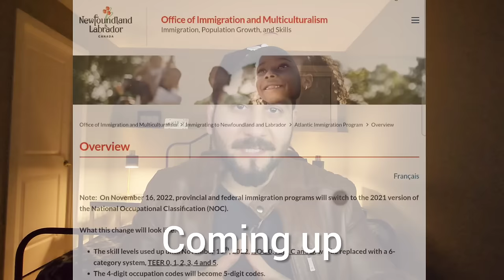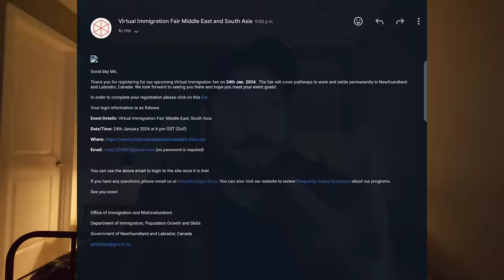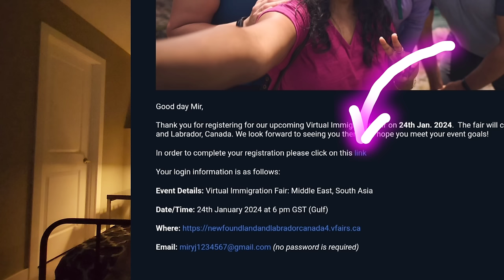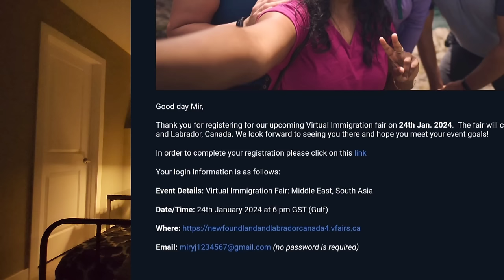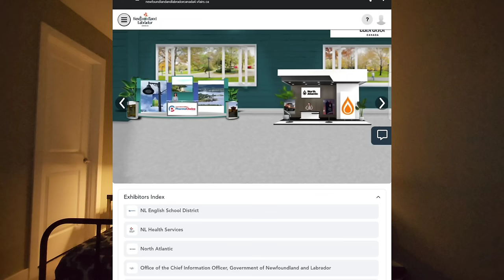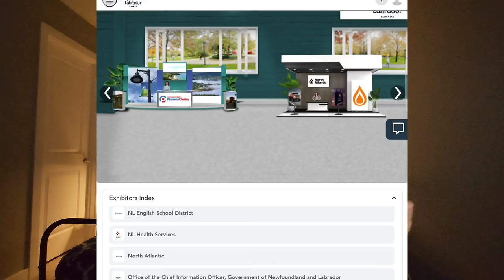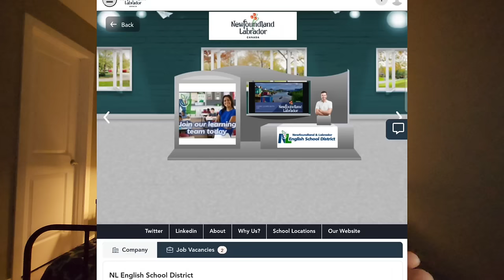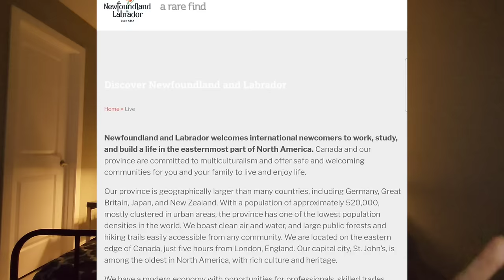Newfoundland And labrador Canada | Apply Jobs | Virtual Immigration Fair 2024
Calling all job seekers dreaming of a career in Canada! Discover the ultimate job fair offering visa opportunities in the beautiful province of Newfoundland and Labrador. In this exclusive event, you'll gain access to a plethora of job openings with visa sponsorship, paving your way to work and live in Canada.

From skilled positions to exciting career prospects, this fair is your chance to connect directly with employers eager to welcome international talent. Register now to secure your spot and explore the diverse employment options available in this stunning Canadian province.

If canada is on your career radar, don't miss this golden opportunity! Let's embark on this journey together towards new employment horizons in Canada! 🌍🛫🍁

All your questions will be answered during the virtual fair by one of our immigration officers.

Query :-
virtual Immigration fairs 2024,
Virtual immigration fair,
how to contact employers,
How to apply for Newfoundland and Labrador,
virtual immigration 2024,
virtual Immigration,

easyvisa

Jobs in Canada Newfoundland Labrador Virtual Fair 2024 Step by Step Registration Process
Canada trend
Trending in Canada
weather in Canada
Canada rules
Canada visa
Canada update
Canada visa,
Canada update,